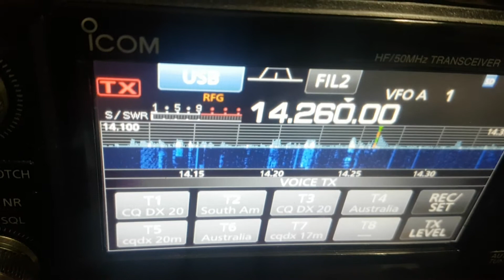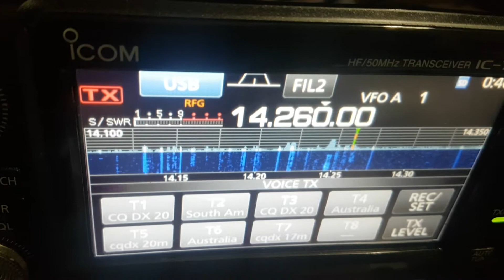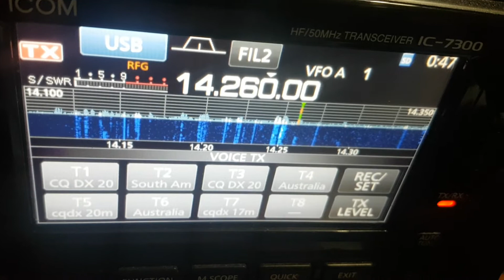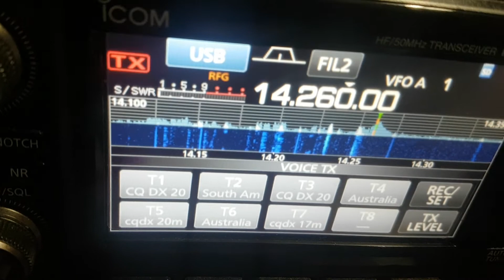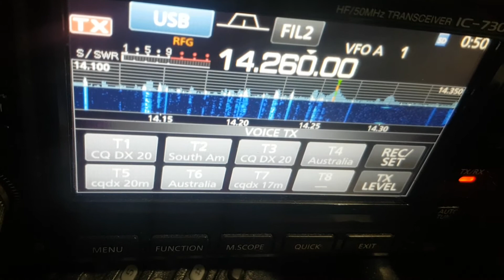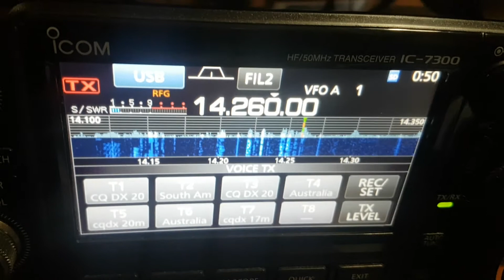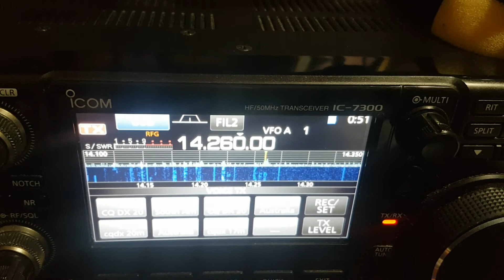9H5BZ - VK3DXJ - 9H5JO Ilum Joseph dahal tajjeb u b'sahtu !!!! Well done!!! 100W 27.02.21